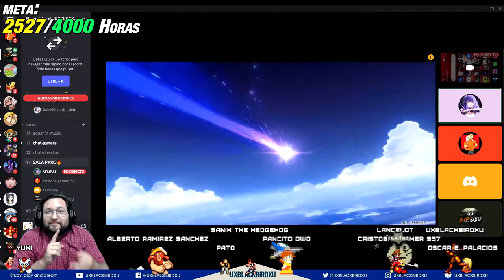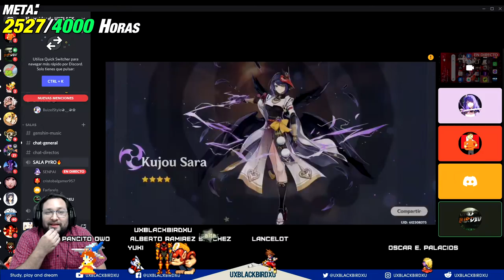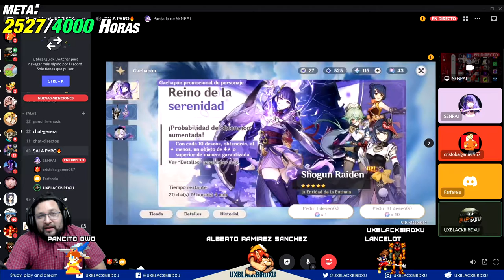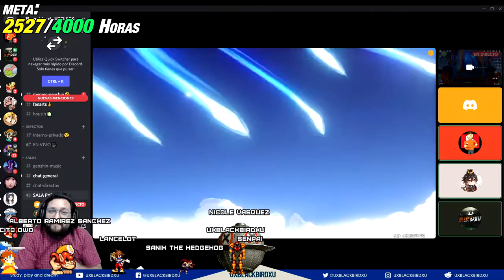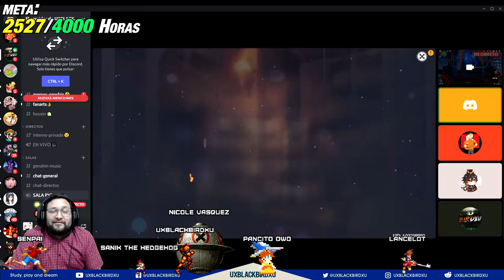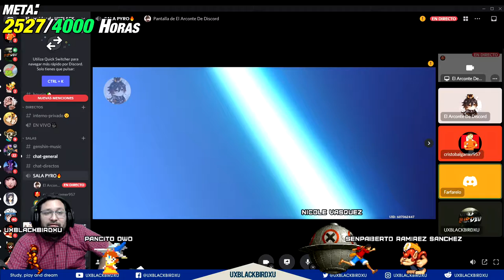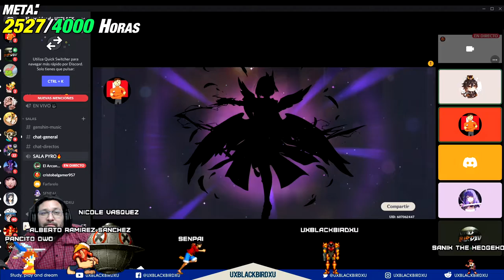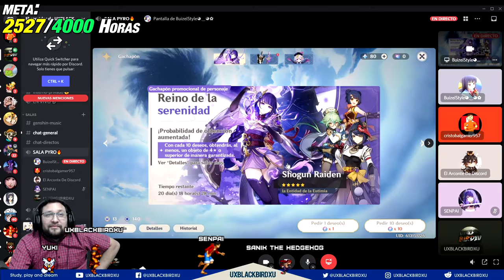TIRADAS DE AMIGOS 👈 ♓ | ⚡⚡ Genshin Impact ⚡⚡ | Son unos Cracks!! Suerte chicos!!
OH EKATE
banners mas nuevos (ohekate)